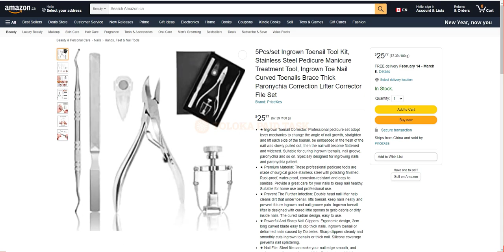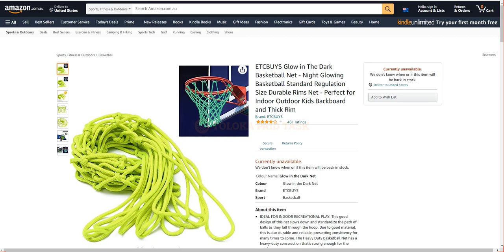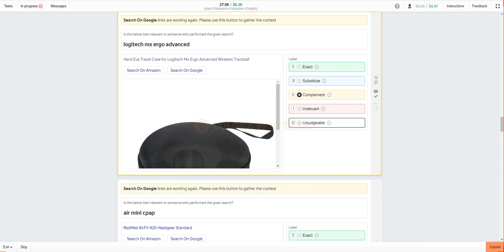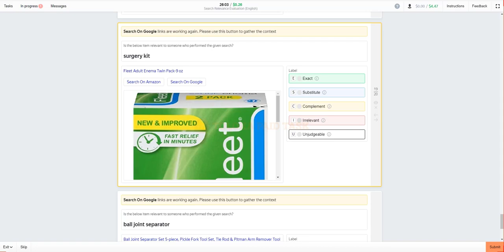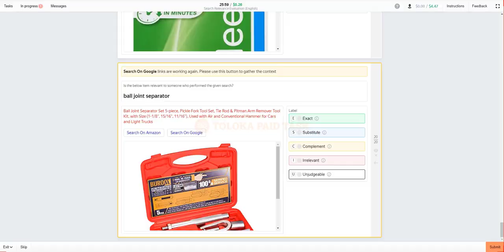Search Relevance Evaluation ( English) Exam Toloka. 0.26$, 80+ Scores.